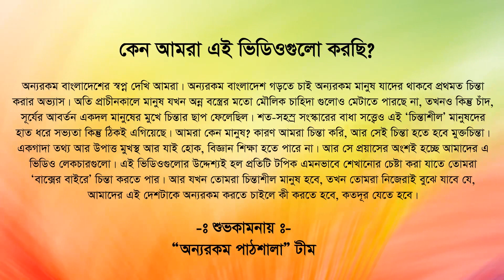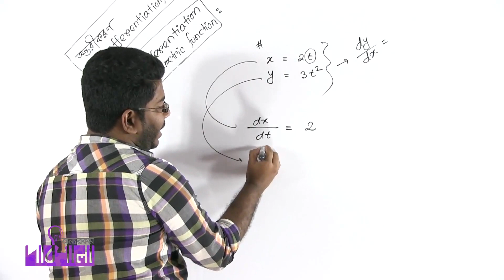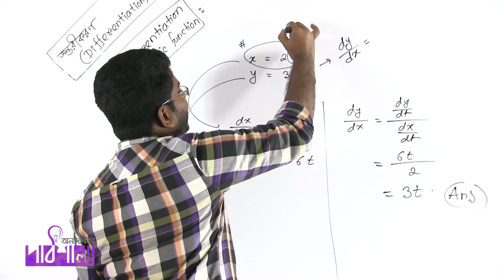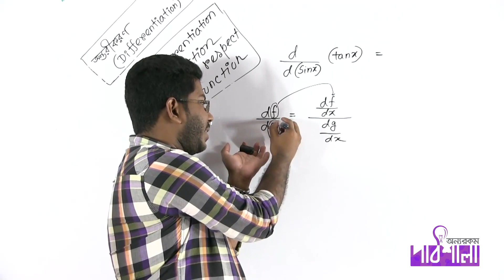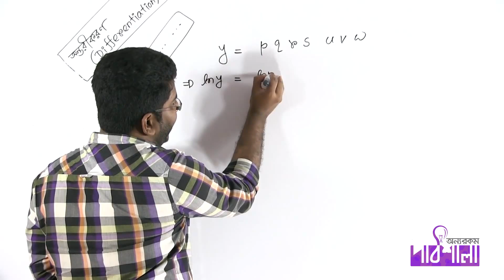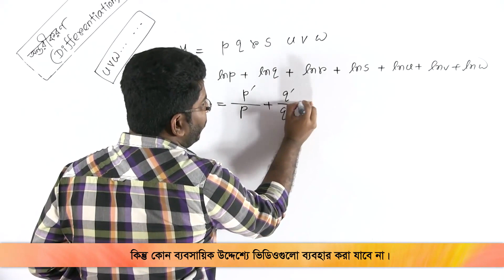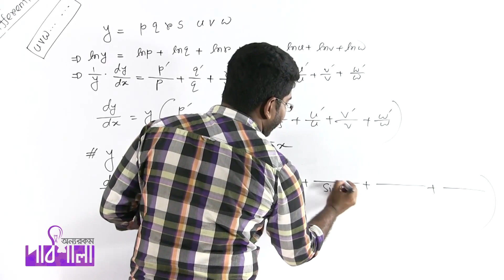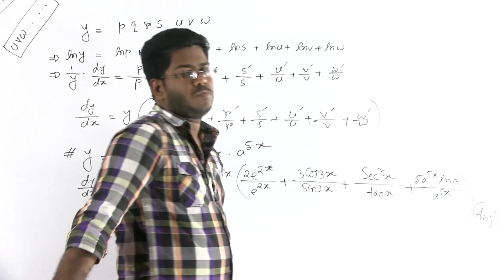10. প্যারামেত্রিক ফাংশন এবং ফাংশনের সাপেক্ষে ফাংশনের অন্তরীকরণ | OnnoRokom Pathshala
Video Title: OnnoRokom Pathshala_Math
Lecture: Differentiation Lecture-01
Subject: Math
Topic: Parametric Function & Differentiation of this Function with Respect to Function
Class: HSC 1st Year